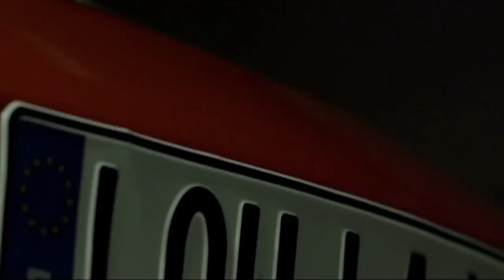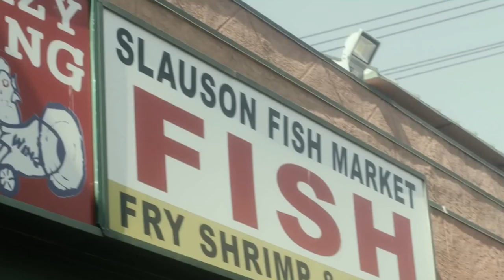Rockie Fresh Says His New Album Is Like A Movie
GlobalGrind sits down with Maybach Music's Rockie Fresh to discuss his "Fresh Veggies" mixtape, the growing pains of fame, hitting the road with rising star G-Eazy, and his forthcoming debut album.